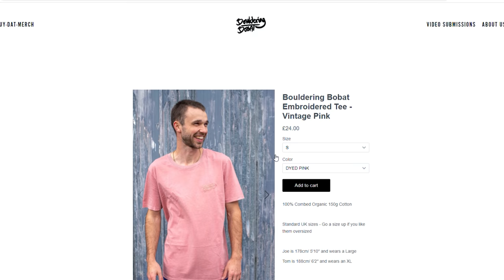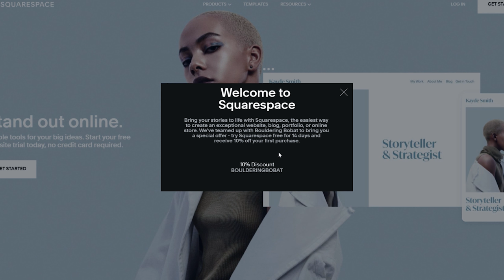Sending HARD for the OnlyFans || Boulderingbobat